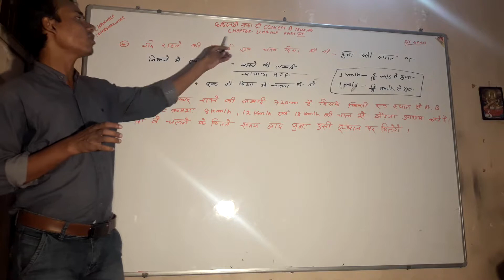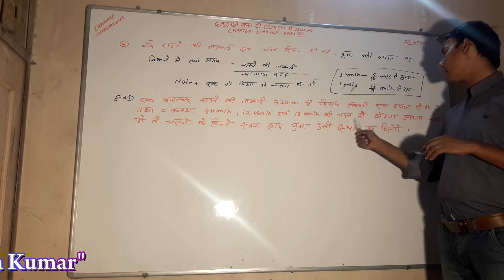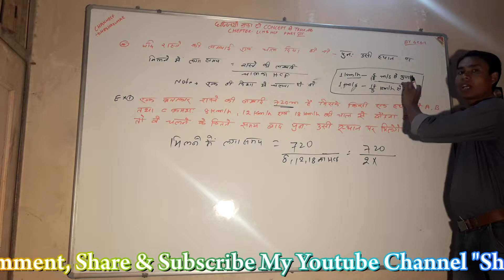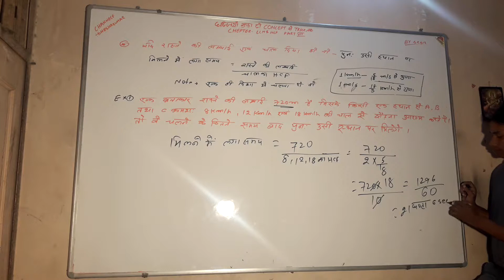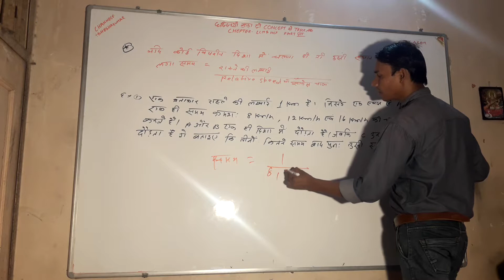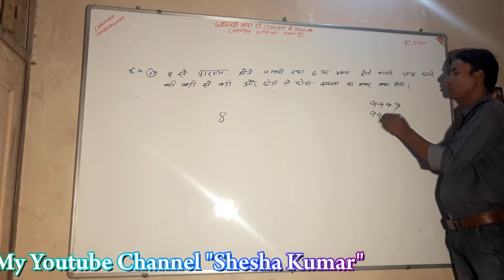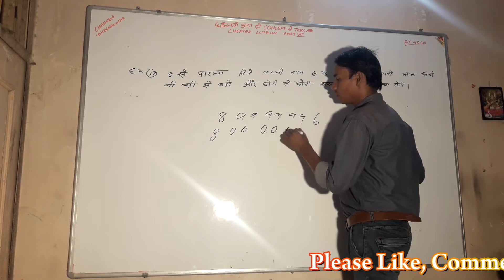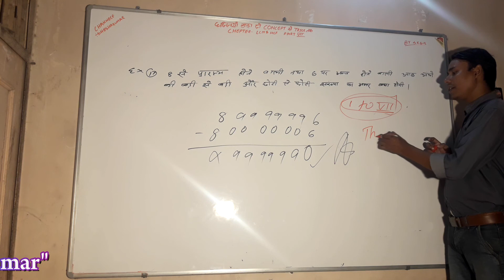LCM AND HCF PART 7 BY SHESHA SIR MATHS शेषा सर गणित लघुत्तम समापवर्तक एवं महत्तम समापवर्तक पाठ सात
MATHEMATICS LCM AND HCF PART OF 7 SSC MATHAS SSC CPO CGL CHSL SSC GD SSC CPO CGL CHSL SSC LDC UDC CDS MAT CAT BANKING MATHS BANK CLEARK BANK PO RAILWAY ASM GROUP D MATHS RRB MATHEMATICS LCM AND HCF PART OF 7 MAT &OTHER COMPETITIVE EXAMS .
BY SHESHA SIR MATHS
BY SHESHA  KUMAR MATHEMATICS  LCM AND HCF PART OF 7
SHESHA KUMAR MATHEMATICS LCM AND HCF PART OF 7
SHESHA SIR MATHS
HOT TRICKS  LCM AND HCF
TRICKS  MATHEMATICS  LCM AND HCF PART OF 7
DIVIDES OF  LCM AND HCF     KA VIDEO
 LCM AND HCF  OF MATHEMATICS

BY SHESHA SIR MATHS PATNA CLASSES
 LCM AND HCF OF VIDEOS  HOT TRICKS
LCM एवं HCF COMPLETE VIDEO IN HINDI
LCM एवं HCF BEST TRICKS IN HINDI
BEST SHORT CUT TRICKS FOR LCM AND HCF  IN HINDI
SUPER FAST TRACK OF  LCM AND HCF
LCM AND HCF  TRICKS
BIHAR SSC  B SSC  RPF  SUB INSPETER
UP POLICE  BIHAR POLICE
TET MATHS
एलसीएम एंड एचसीएफ पाठ सात
लघुत्तम एवं समापवर्तक पाठ सात
शेषा सर मैथमेटिक्स पटना